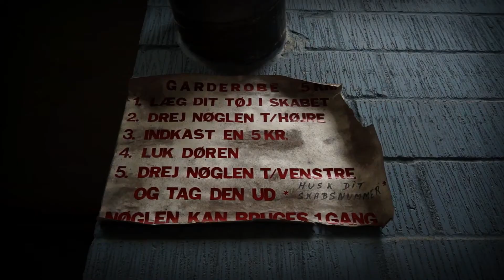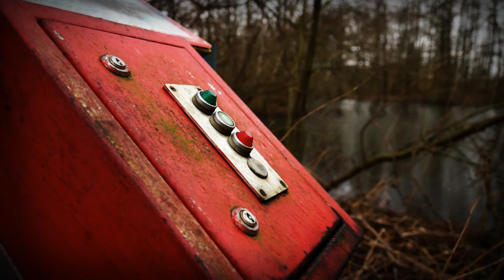Urban Exploration | Fan Park Fyn | Denmark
Fan Park Fyn war von 1980 bis 2007 der grösste Freizeitpark Fünens und bot u.a. GoKart-Bahnen, elektrische Boote und ein grosses Freibad. Nach der Schliessung sollte der Park unter neuem Besitzer saniert und neueröffnet werden, doch finanzielle Engpässe verhinderten das Vorhaben.

Video: navik.de
Audio: Eschberg (Unreleased demotrack. More on Eschberg.de)